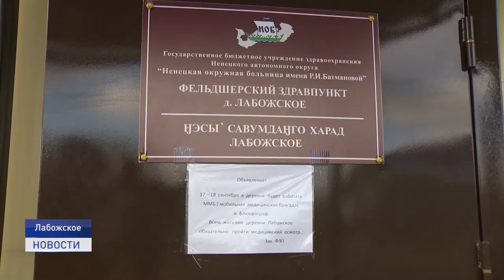ДОСТУПНАЯ МЕДИЦИНА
Медицинский десант в сельскую местность. Передвижной медотряд центральной районной поликлиники продолжает обследовать жителей заполярной глубинки. До конца 2021 года медики посетят все отдалённые населённые пункты региона для проведения медосмотров и диспансеризации детского и взрослого населения. 17 и 18 сентября бригада работала в деревне Лабожское.